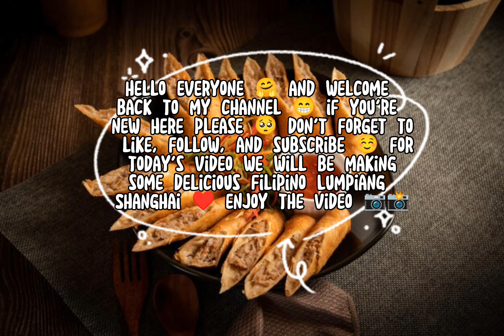Hubby Cooks Lumpiang Shanghai for lunch❤️😊filipinofood